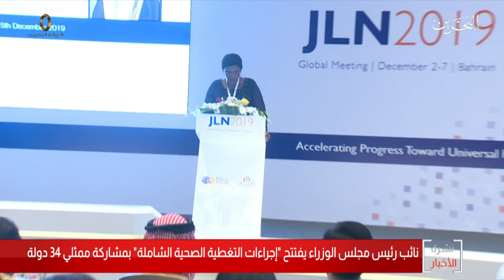البحرين مركز الأخبار : نائب رئيس مجلس الوزراء يفتتح فعاليات مؤتمر إجراءات التغطية الصحية الشاملة